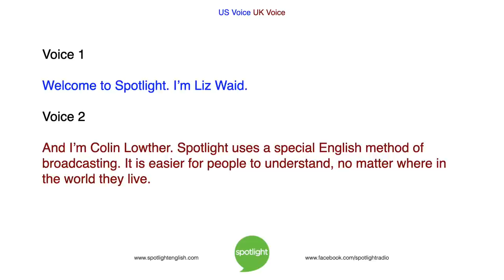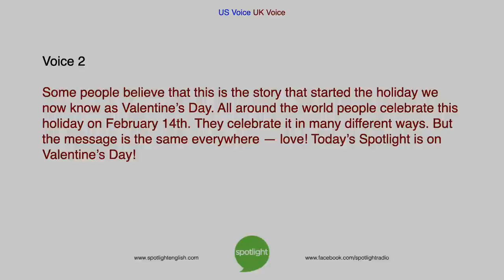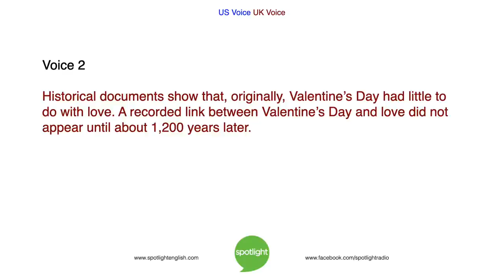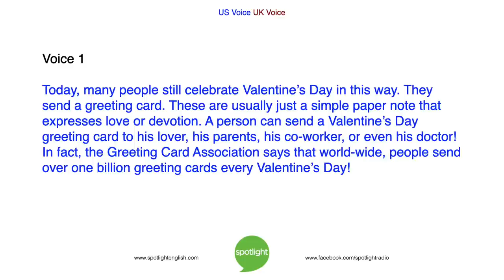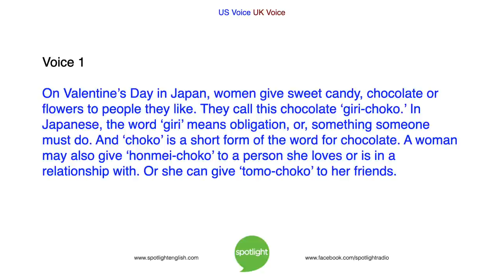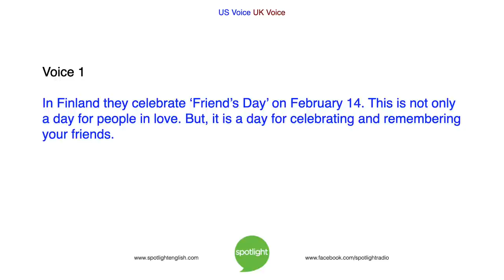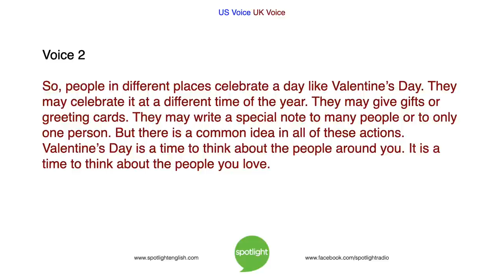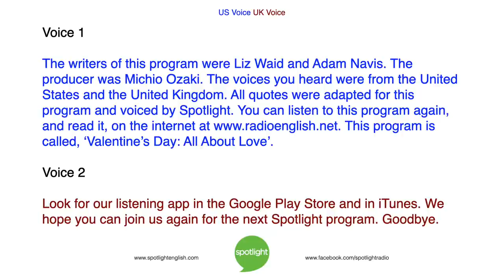Valentine’s Day: All About Love | practice English with Spotlight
Liz Waid and Colin Lowther look at a special day for love: Valentine's Day. They look at the origins of this day, and celebrations around the world.